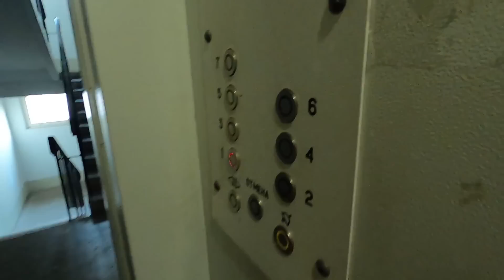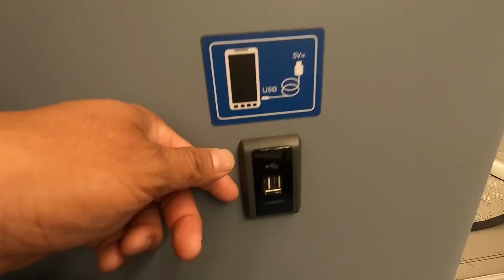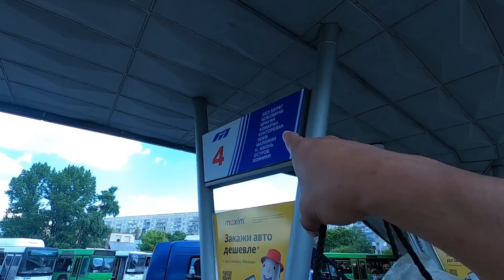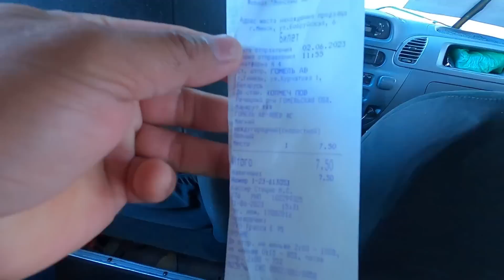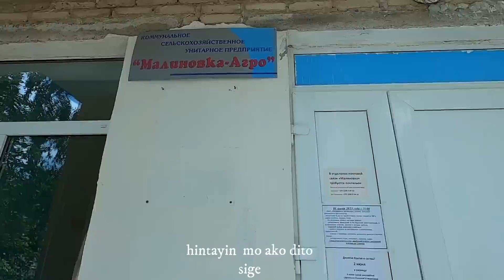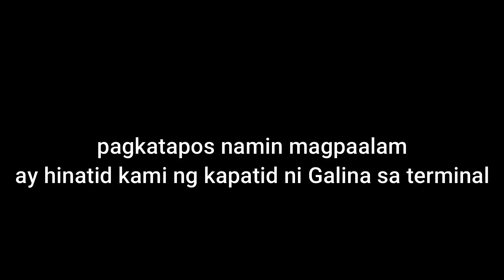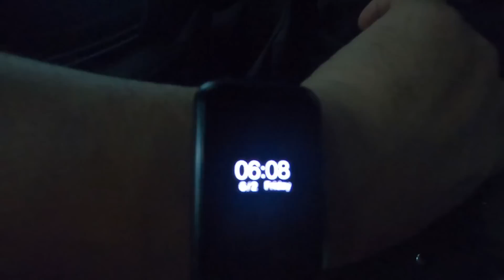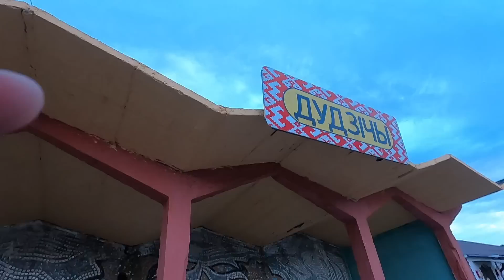Dito Pinanganak si Galina sa lugar na ito | ako ang pinaka unang pinoy na nakapunta dito🇵🇭🇧🇾